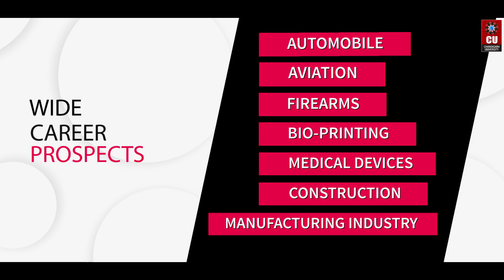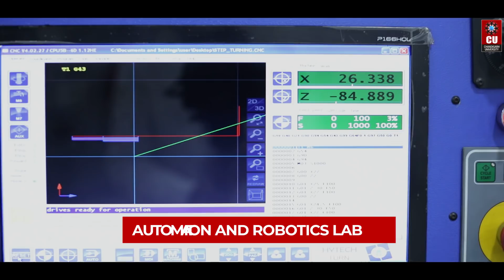Mechatronics Additive Manufacturing at Chandigarh University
Fasttrack your success with ME

Do you wish to reach the next level of your career in Mechatronics? Well, look no further because Chandigarh University offers you higher education curating your way to quality job market. Learn Master of Engineering with specialization in Mechatronics Additive Manufacturing. Also known as 3D Printing is a revolutionary technique for future and an unstoppable industry expected to reach $55.8 billion by 2027.

Do not keep waiting! Step onto the fastlane to your bright future. Study ME Mechatronics Additive Manufacturing at Chandigarh University and avail huge scholarship on your course with CUCET.